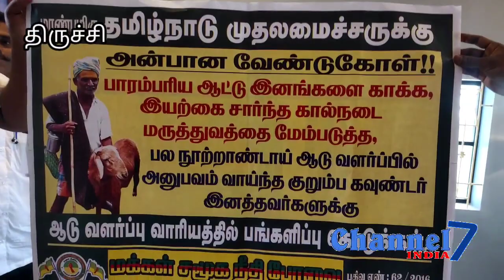# channel 7 India # குரும்பர் இன மக்களுக்கு ஆட்டு வளர்ப்பு வாரியத்தில் பிரதிநிதித்துவம் வேண்டும் #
# channel 7 India # Kurumbar people need representation in goat breeding board #   Kurumbar people # representation in goat breeding board # Kurumbar people need representation in board #